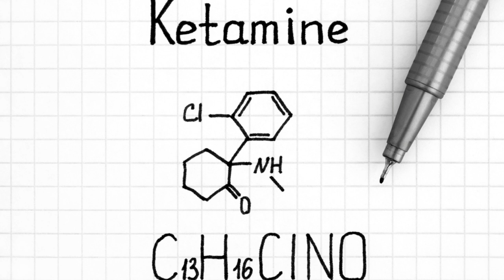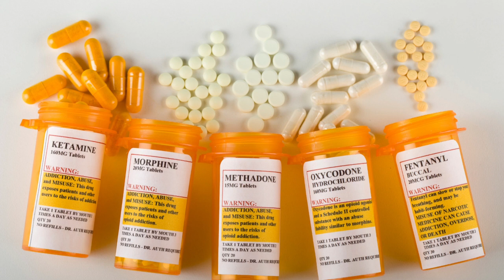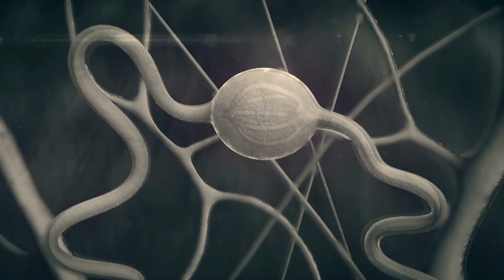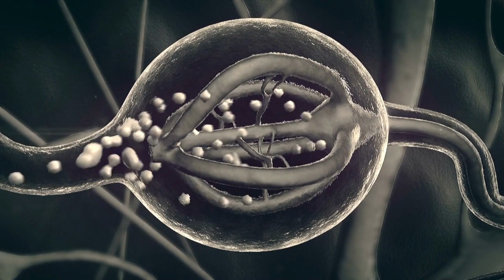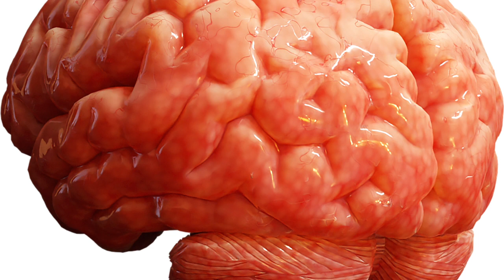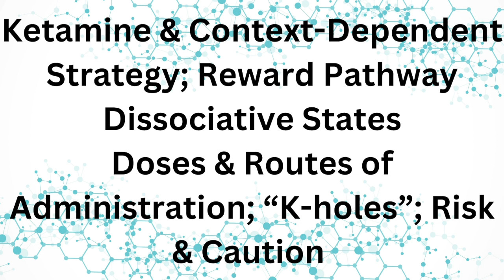Huberman Summary - Ketamine: Benefits and Risks | DM Podcast Takeaways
Welcome to DM Podcast Takeaways
In this episode, Andrew Huberman delves into the mechanism by which ketamine induces a rewiring of brain circuits and dissociative states to alleviate symptoms associated with depression and post-traumatic stress disorder (PTSD). The influence of ketamine on both the brain's glutamate and its innate opioid pathways, jointly responsible for regulating mood and overall well-being, is explained. Clinical employment of ketamine therapy is explored, particularly in the context of addressing major depression, bipolar depression, obsessive-compulsive disorder (OCD), suicidal tendencies, and other psychiatric issues. The episode further delves into the experiential aspects of ketamine use, encompassing dissociation and euphoria, and its role as an anesthetic at higher doses. I compare the diverse methods of administering ketamine, along with variations in dosage and formulations, while also addressing the effectiveness of micro-dosing. Notably, the potential hazards of non-medical ketamine use, colloquially known as 'K-holes,' are also highlighted. This episode will captivate individuals intrigued by ketamine, depression treatments, mechanisms of neuroplasticity, psychiatry, and mental well-being.

Timestamps:
Intro - 00:00
Depression & Current Treatments – 00:53
Preclinical Models of Depression & Ketamine; “Learned Helplessness”
Ketamine & Clinical Uses; Depression & Suicidality – 02:08
Ketamine & Other Psychiatric Challenges; Relief & Durability
NMDA Receptor & Neuroplasticity – 03:53
Excitatory & Inhibitory Communication, Seizure, NMDA Receptors & Ketamine – 05:42
How Ketamine Functions in Brain; Acute & Long-Term Effects -  06:46
Brain-Derived Neurotrophic Factor (BDNF) & Ketamine Therapy – 07:44
Ketamine & Opioid Pathway – 08:40
Divergent Mechanisms of Immediate & Long-Term Effects – 09:39
Ketamine & Context-Dependent Strategy; Reward Pathway
Dissociative States
Doses & Routes of Administration; “K-holes”; Risk & Caution – 10:52
Ketamine Forms; R-, S- vs R/S- Ketamine; Micro-Dosing
Ketamine: Effects & Therapy – 12:14